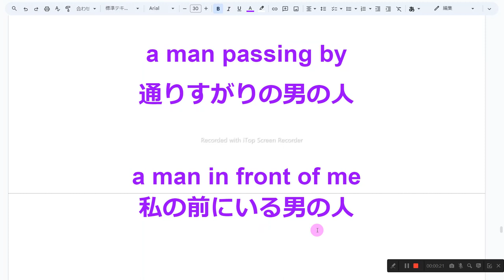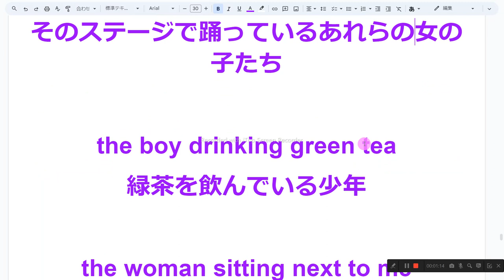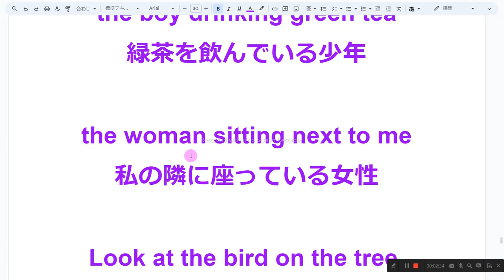62ページ nh3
1　同じものを繰り返し音読しない
2　読めないところは、読まなくてもよい
3　発音に注意を払わない
4　声の大きさ、速さは自由
5　ほかの人の迷惑になりそうなときは、声を出さず、頭の中で音読する
6　音読の内容は何でもよい
7　音読をしたくないときはやらない
8　音読の順番に決まりはない

a man in front of me
私の前にいる男の人

those girls dancing on the stage
そのステージで踊っているあれらの女の子たち

the boy drinking green tea
緑茶を飲んでいる少年

the woman sitting next to me
私の隣に座っている女性

Look at the bird on the tree.
その木の上の鳥を見てごらん。

is my friend’s sister
私の友達の妹です

a girl eating chocolate
チョコレートを食べている少女